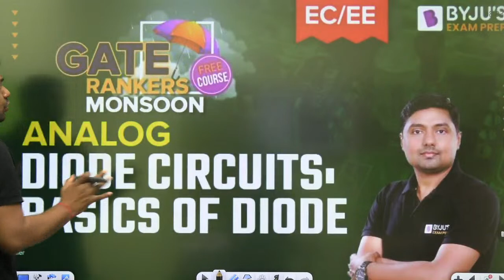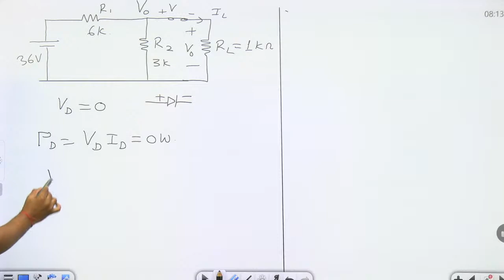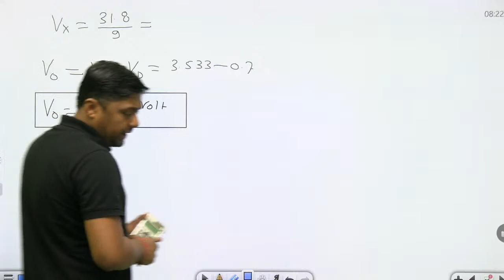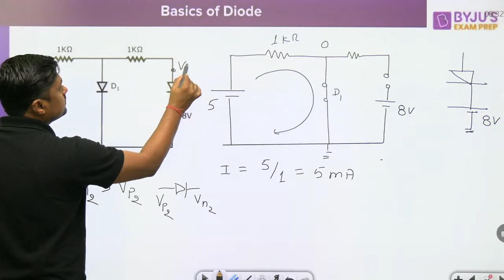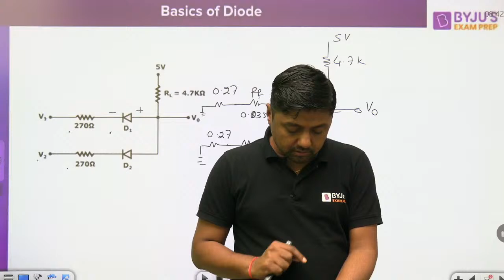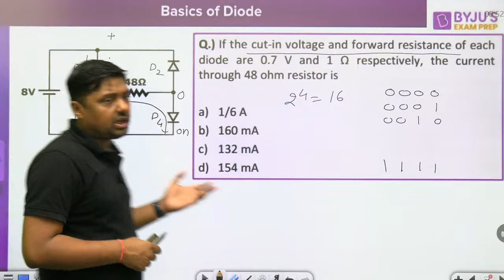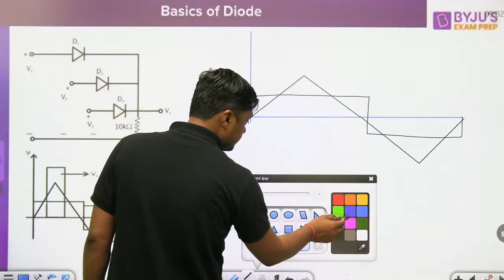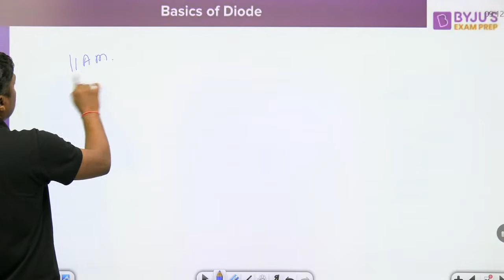GATE 2023 Electrical (EE) & Electronics (EC) Exam Prep | Diode Circuits: Basics of Diode in Analog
In this online session, BYJU'S Exam Prep Expert Sanjay Rathi sir will discuss Diode Circuits: Basics of Diode in Analog GATE 2023 Electrical (EE) & Electronics (EC) Exam Prep. Watch this complete session to get in-depth knowledge with the best examples. This session benefits all Aspirants preparing for Any Engineering Exam, including GATE Exam Preparing Aspirants.

Are You Preparing for GATE 2023, Join Our LIVE session and share with your friends and colleagues so that they can also get this important guidance for GATE exam 2023 from our experts, and do not forget to hit the LIKE and SUBSCRIBE button for more information and free live coaching for GATE 2023 exam preparation.

BYJU'S Exam Prep GATE (Formerly Gradeup GATE) is a one-stop solution for all Engineering Exams, including online GATE coaching for various Engineering branches. Subscribe to this channel to access video lectures, GATE LIVE classes, exam analysis, post gate guidance, exam notifications, and get updates on Exam Patterns, Syllabus, Results, Tips, and free GATE online coaching and Strategy to crack GATE 2023 with flying colours. Also, prepare for PSU recruitment like NIELIT, UPSC ESE, BARC, ISRO, and PGEE exams. Stay tuned to our channel BYJU'S EXAM PREP GATE (BYJU'S GATE) to get the latest updates on GATE 2023 Exam, GATE Syllabus, GATE exam 2023 new updates, GATE exam preparation, online GATE all subjects classes, etc.